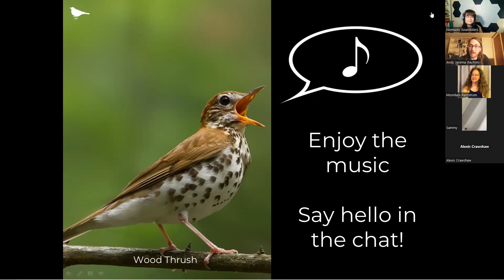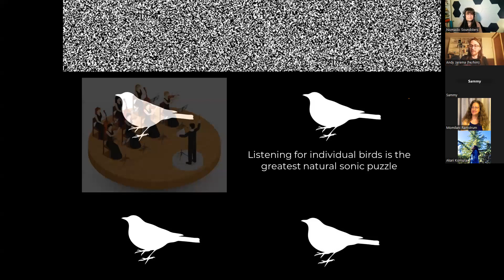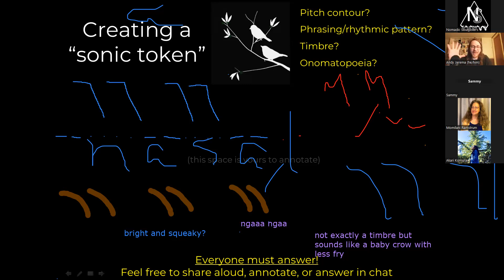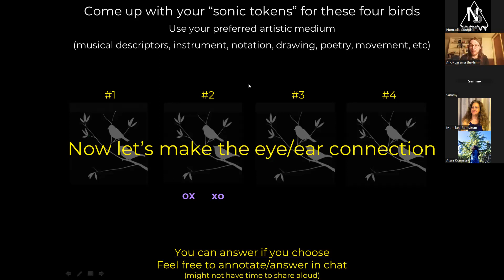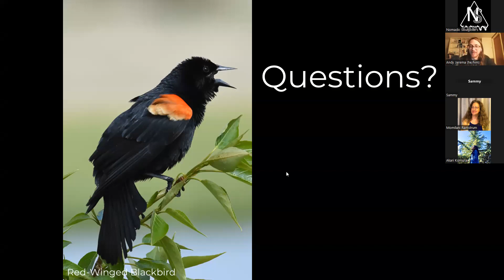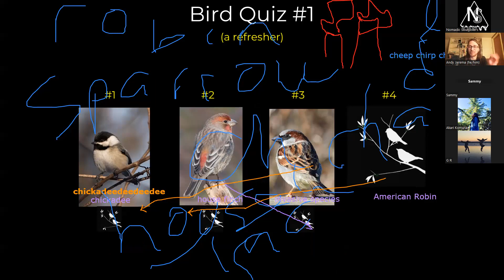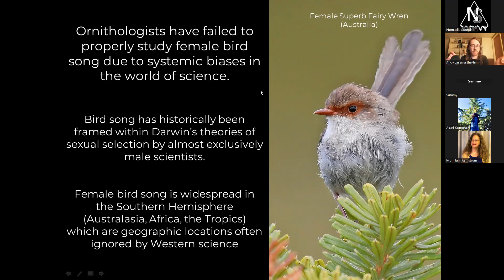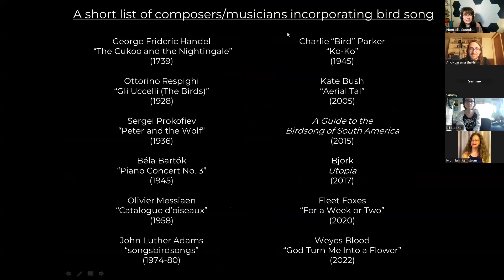Andy Jarema - Birdsong (02-26-2023)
In this workshop, we look at the virtuosic physicality and mind blowing brain science behind bird song. Attendees learn how to identify bird song by ear, as well as artistically and creatively respond to select bird recordings. Workshop lead by our current NS 2022-23 resident Andy Jarema.